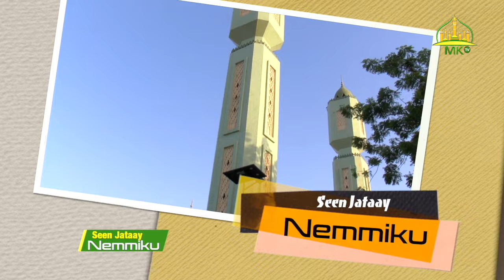Seen Jataay “Nemmiku“ ñu ciy ànd ak Sëriñ Sëriñ Ablaay JÓOB mu wara dalal:Sëriñ Ahmadu NJAAY Ngiraan